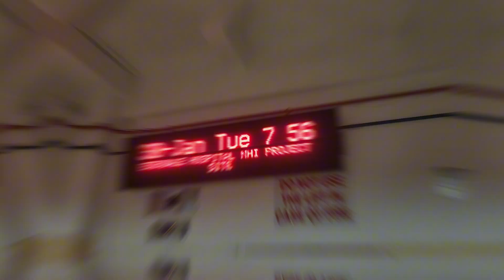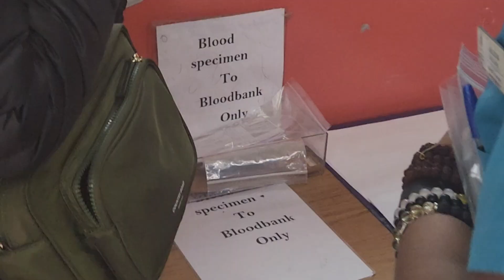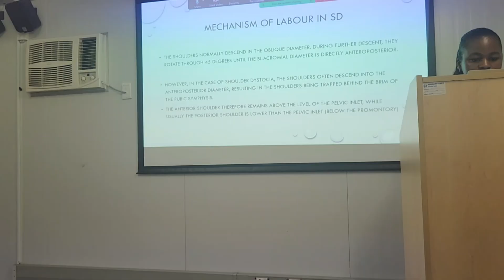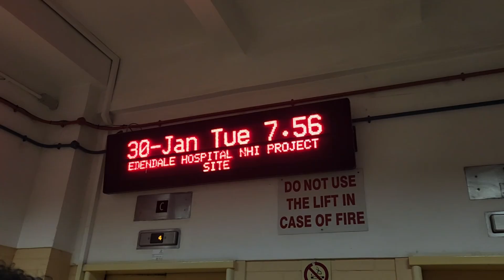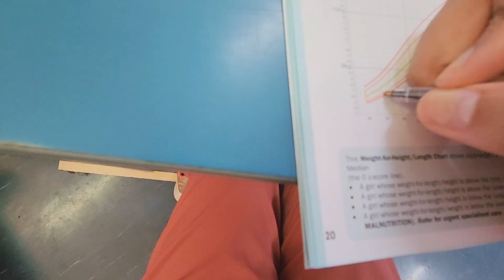OBSTETRICS rotation as a medical student | Fifth year, performing deliveries and more!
Hi guys:) Welcome to fifth year! We are starting the year of with our very first block and let me tell you what an adventure these 7 weeks have been. Alot of growth and firsts for me makes this definitely one to remember. Come along and lets experience the new horizons together ♡

If you liked this video, let me know✩: ̗̀➛